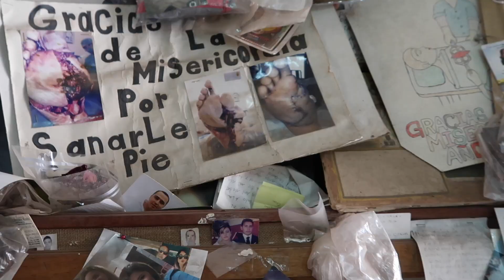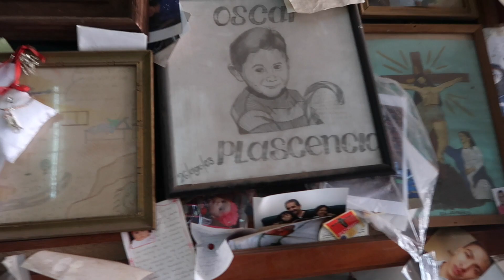Fail at Playing The Trumpet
Hey Guys,

My Mexico Adventures continue. This vlog I show you guys a famous church in Guadalajara that grants miracles, me enjoying delicious ice cream, and lastly I show you myself failing epically at playing the Trumpet. I hope you enjoy!